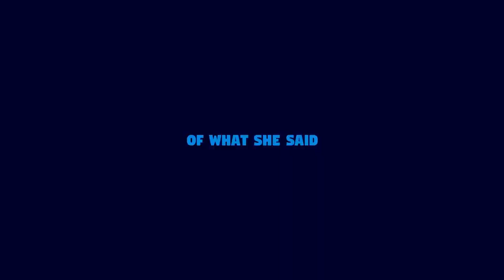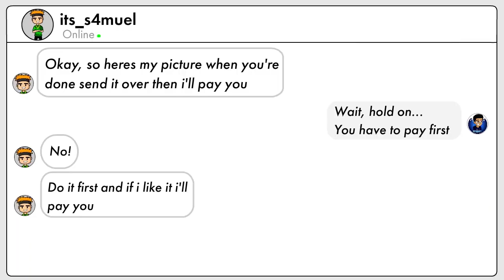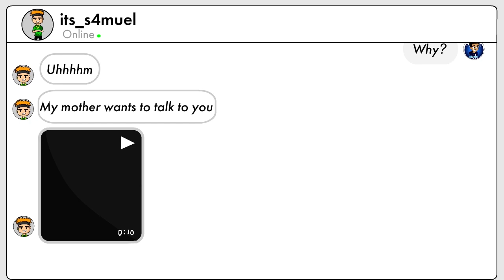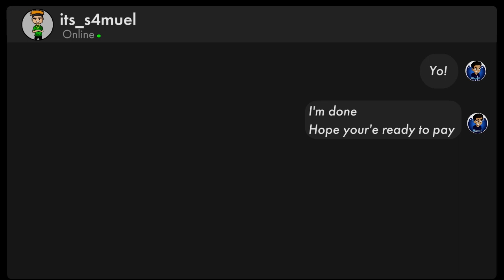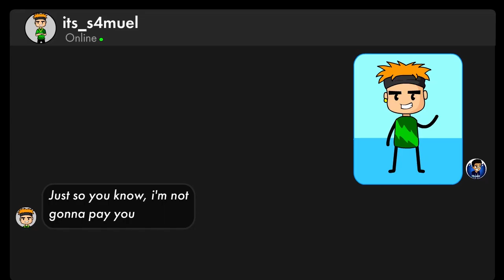How I Got Scammed (animated story)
Haven,t done a storytime animation in a really long time
So here's the story of how i got scammed.
Not the typical getting scammed story but...